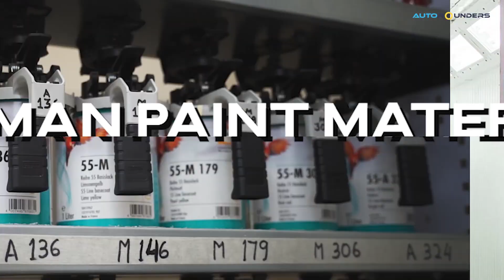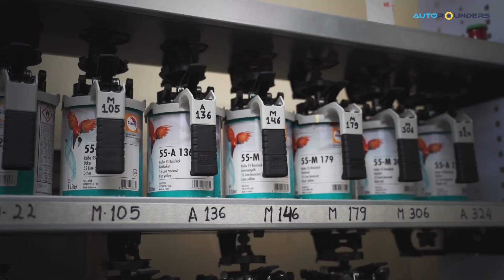Modified Type 2 Fortuner with Imported Lexus Kit | Pearl White Shade |📍 Autorounders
Presenting the newly revamped Fortuner - a rugged beast equipped with an Imported Lexus Kit!💪🏽⚪

Check out the interesting details of the modification here:

◽Fortuner Type 2 modified with Imported Lexus kit
◽Lexus kit - Front bumper, Lexus grill, Bumper DRL & Rear bumper with diffuser kit
◽Full car painted in paint booth using German paint material
◽Premium Pearl White shade
◽Premium interior customisation in Black & Cream theme
◽Custom-made seat covers in premium quality composite leather
◽Black Marble finish interior
◽7D Matts
◽Roof liner material changed to black
◽Headlight customisation
◽Ambient lights
◽Dickey Patti with light
◽Galaxy star lights roof
◽Alloy wheels painted in Piano Black

We are a multi-brand, professionally managed car workshop, great at customising cars. If you like our work and want us to customise your car, reach out to us at 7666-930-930 for Mumbai, 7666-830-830 for Hyderabad, 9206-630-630 for Pune, and 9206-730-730 for Mira-Bhayandar Ghodbunder Road. Please keep supporting us, and we hope you enjoy this video!

Our Mumbai workshop is at the Gupta Compound, Military Road, opposite Blossom Society, Marol, Andheri East, Mumbai, Maharashtra 400059.

Our Hyderabad workshop is at Plot No 7, S Y No 79, Phase IV, IDA Jeedimetla, Gajularamaram, Hyderabad, Telangana 500055.

Our Pune workshop is at Sr. No. 91/7, Plot No. 66, Lane No. 3, Ramtekdi Industrial Estate, Hadapsar, Pune, Maharashtra 411013.